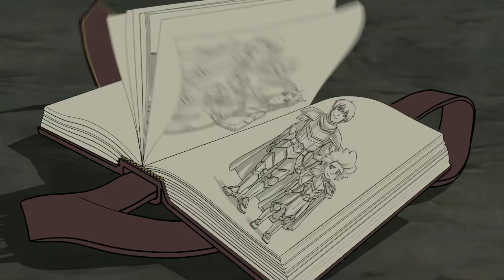Rayla x Callum | Darkside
Fandom: The Dragon Prince